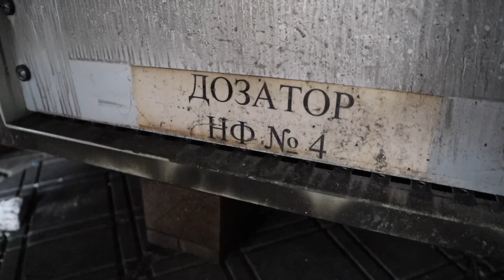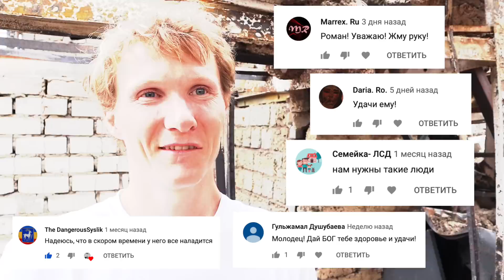У него сгорел весь эко-бизнес. Но он не сдался.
Что делать, если сгорел весь бизнес? Всё то, что ты создавал по крупицам выгорело за 12 часов. До тла.
Как быть? Как не упасть духом? Как найти в себе силы двигаться дальше?
Обо всем об этом - в нашем видео.

Я завел телеграм-канал, там буду публиковать информацию по эко-теме, о канале, о жизни и прочем!

00:00 Начало
01:11 - Как случился пожар?
02:44 - Причина пожара?
03:39 - Экскурсия по пепелищу.
04:12 - Ущерб.
05:01 - О пожарной безопасности.
06:30 - Что Роману помогает не упасть духом?
07:06 - Экскурсия по пепелищу (часть вторая).
09:30 - На пожаре проблемы на закончились!
10:17 - Ответы на комментарии под предыдущим видео с Романом.
14:47 - Какая помощь нужна Роману?
15:32 - Чем сгоревший бизнес Романа похож на нашу Планету?
16:04 - Философия Романа.